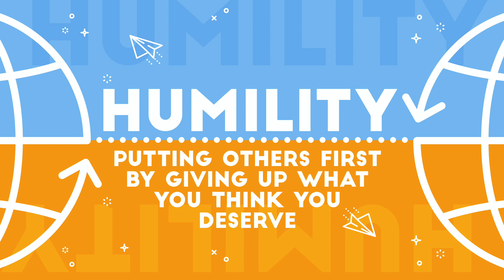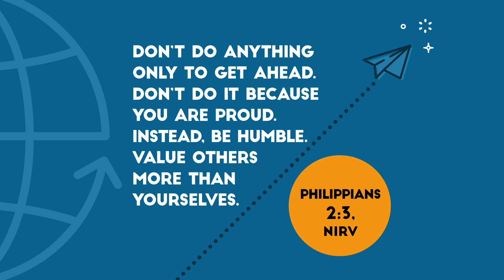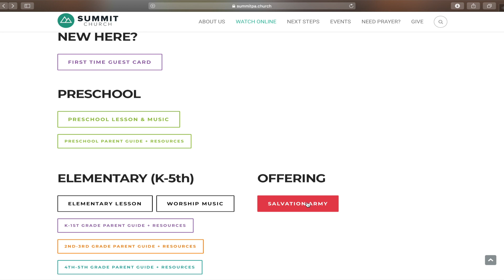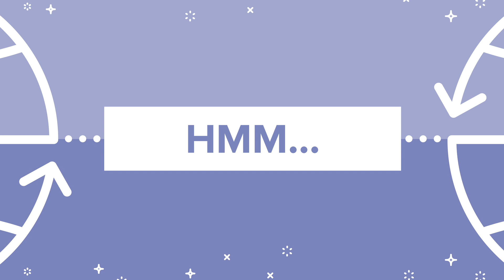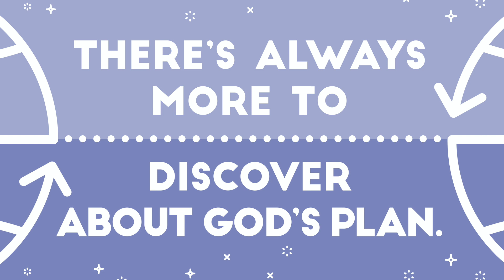Summit Kids | April 25 + April 26 | More Than This